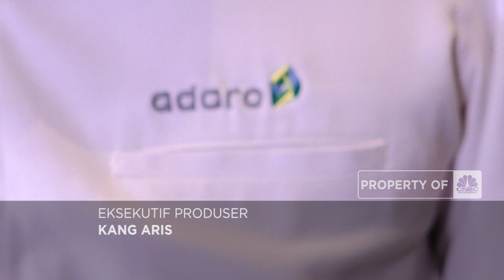Harga Saham ADMR Melesat Sejak IPO, Ini Respon Boy Thohir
Berita lainnya:
Jelang Rilis Data Inflasi AS, Dow Futures Kompak Menguat!

Harga saham PT Adaro Minerals Indonesia Tbk. berawal di Rp380 per saham pada saat pertama kali melantai di bursa saham pada awal Januari 2022. Kini berselang 4 bulan kemudian, harga saham sudah berada di level Rp2.480 per saham. Lalu seperti apa respon Presiden Direktur Adaro Energy, Boy Thohir?

Selengkapnya wawancara Presiden Direktur Adaro Energy, Boy Thohir, dalam program Talk to Titans CNBC Indonesia. Terus ikuti berita ekonomi bisnis dan analisis mendalam hanya di